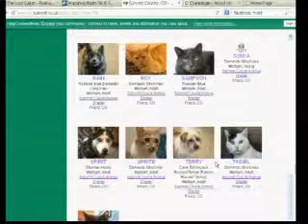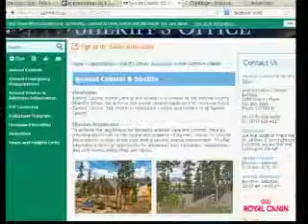Pet of the week 4_15_13